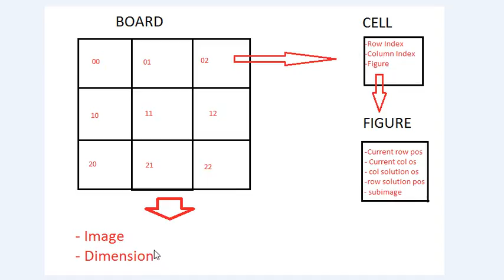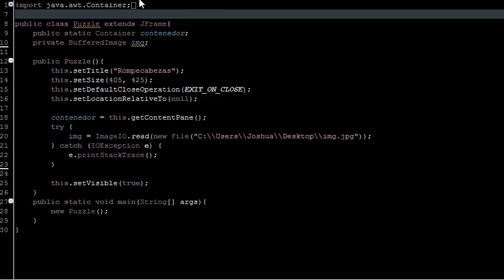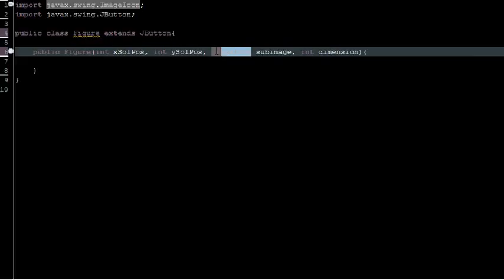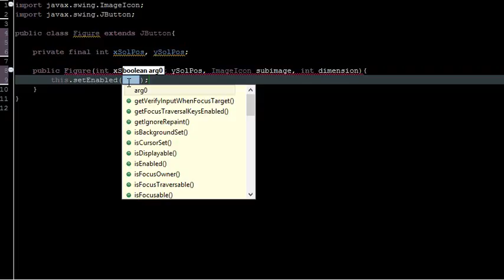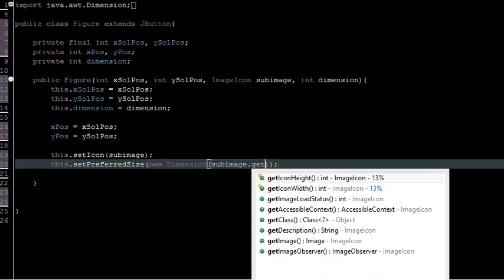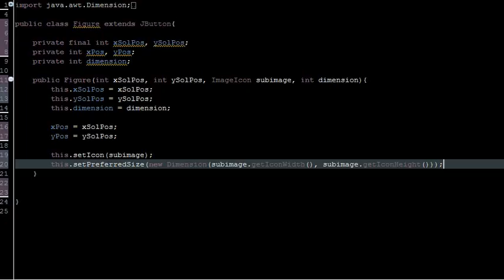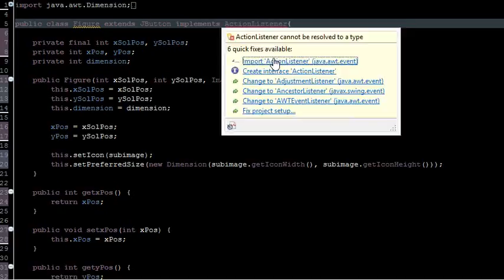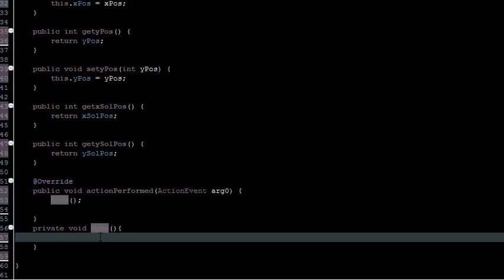Tutorial Java: Rompecabezas Parte 2 (ES)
Segundas parte de este tutorial